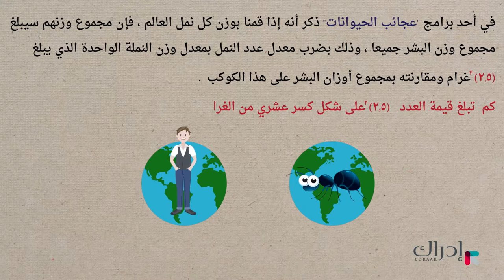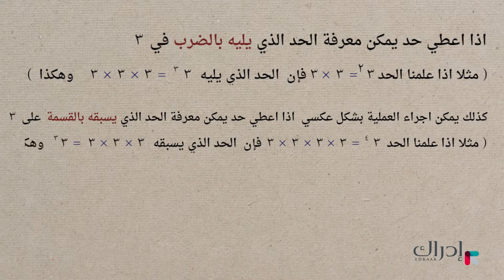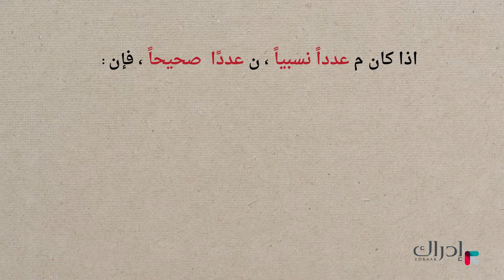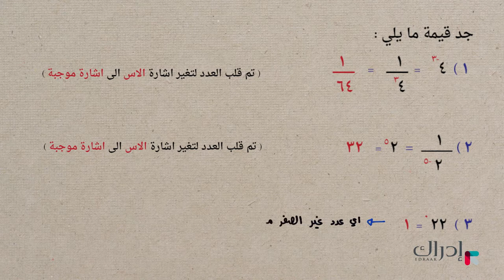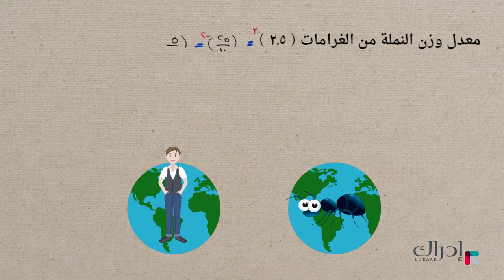القوى الصحيحة غير السالبة - رياضيات الصف السابع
ما هي القوى الصحيحة؟ في هذا الدرس سنتعرف عليها و على معناها باستخدام امثلة على القوى السالبة وغير السالبة.

2-      اختر "سجّل الآن" لإنشاء حسابك المجاني
3-      اختر المادة والصف التي تريد تعلّمها
4-      ابدأ التعلم